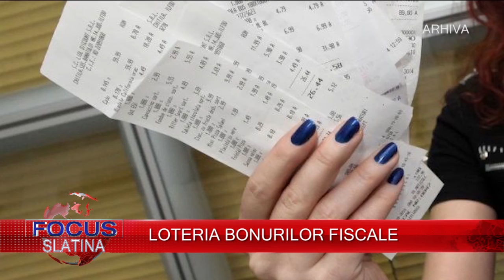FOCUS PE SCURT (22.05.2017)